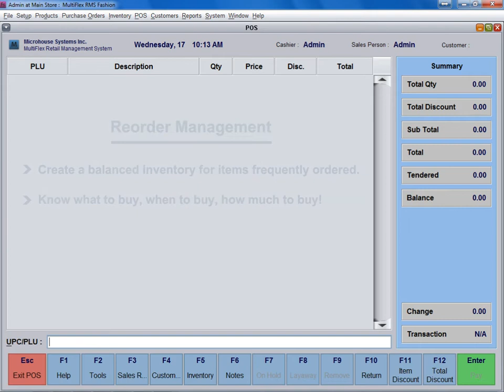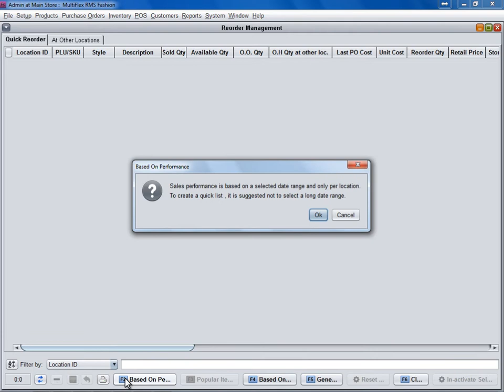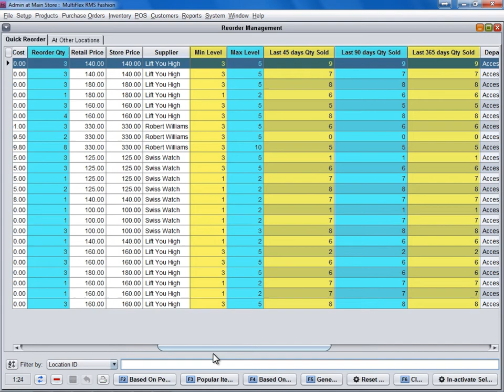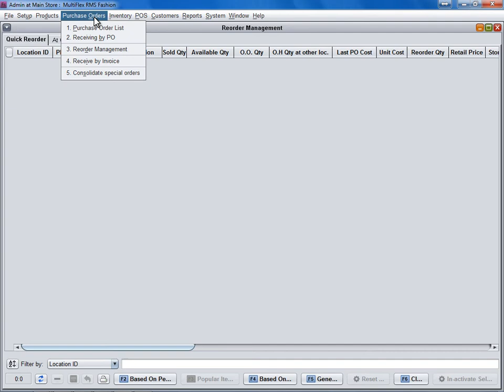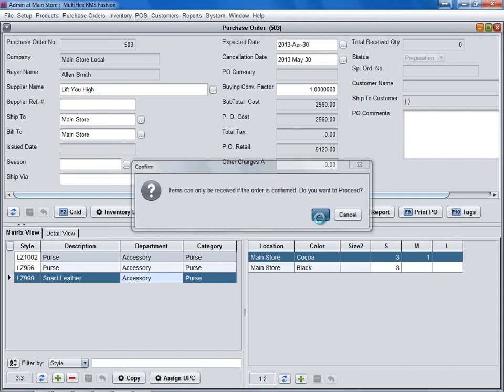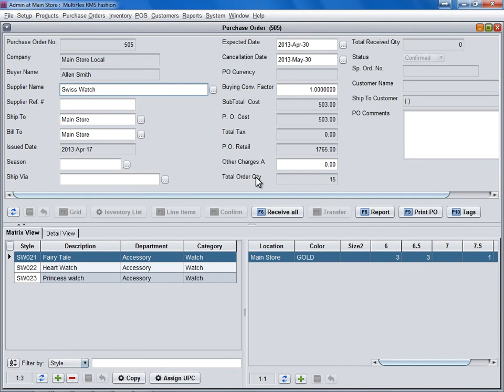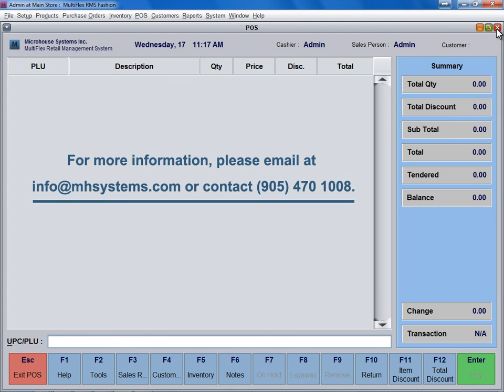9. Reorder Management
A quick view at the process of Reorder Management in MultiFlex RMS system.